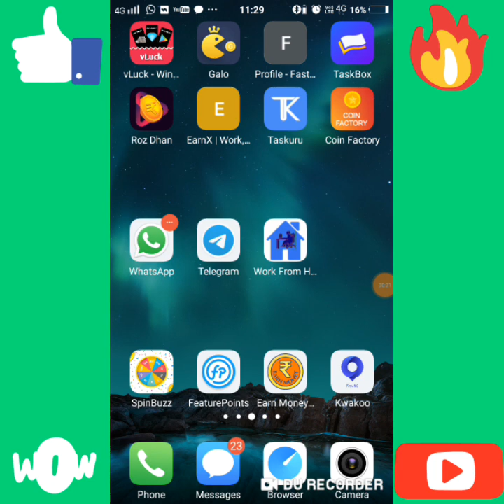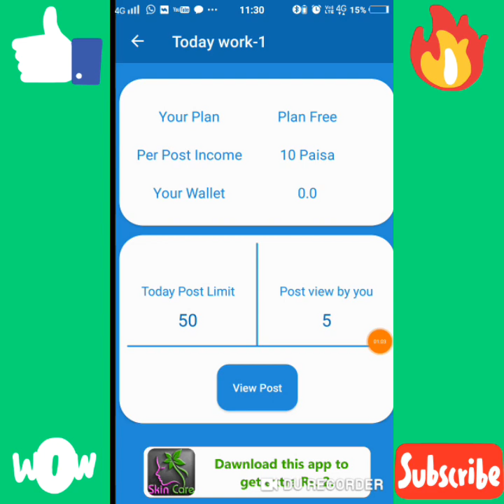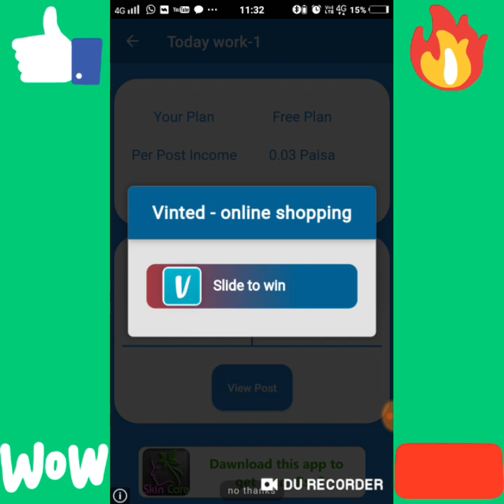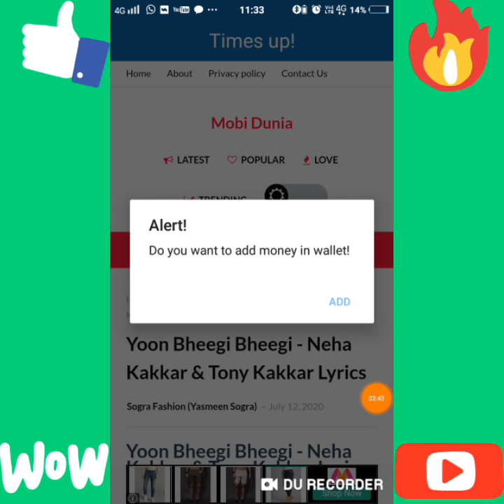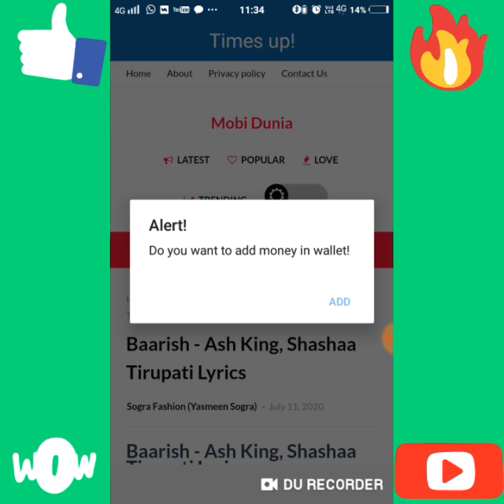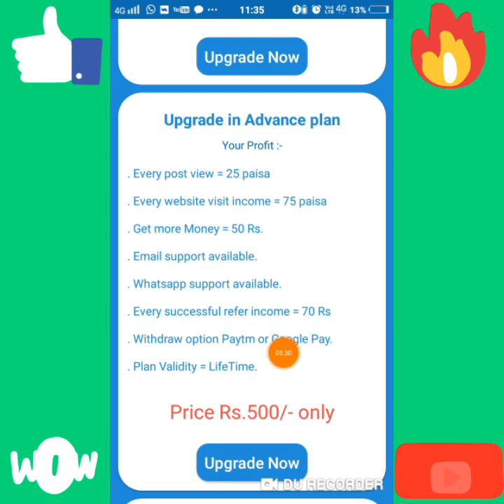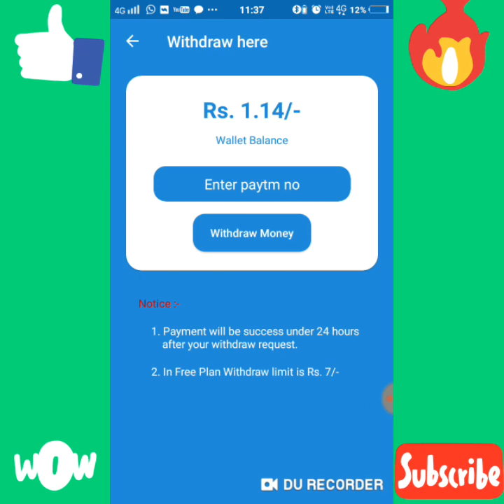Home Work App 2020 ||Add Rs ₹7+ ₹7 Cash Unlimited Time | Best PayTM Cash Earning ||Tamil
Earning Tamil One.

Refer Code :Ha11B7al